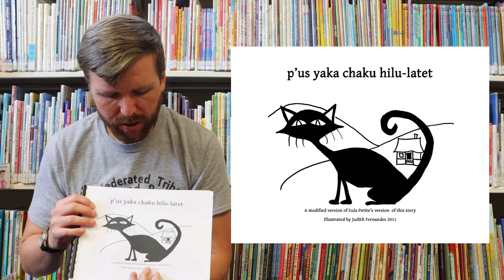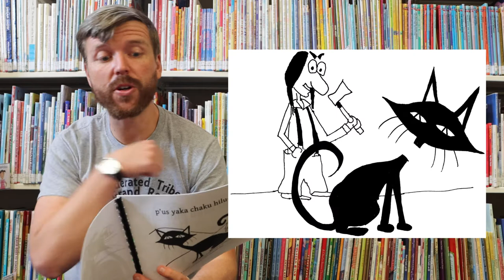"ṕus yaka chaku hilu-latet" read aloud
munk-nanich buk kʰanumakwst tʰat choch.

"ṕus yaka chaku hilu-latet"

Eula Petite yaka yaˀim
Judith Fernandez yaka munk-nanich-tilixam

(Read a book with Teacher George
Cat Lost It's Head
A modified version of Eula Petite's version of this story.
Illustrated by Judith Fernandez
Read in chinuk wawa)